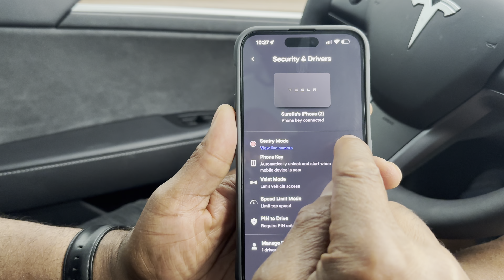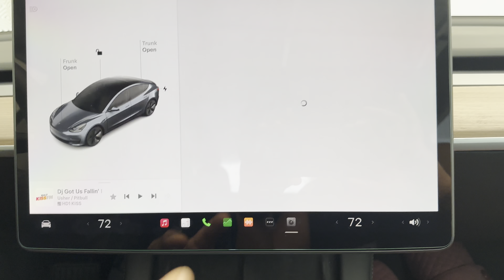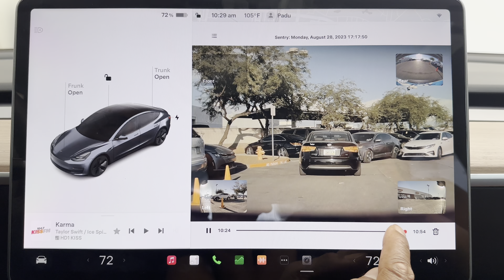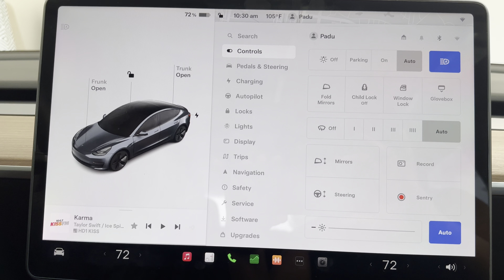How To View Tesla Sentry Events | Model 3 & Model Y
Unlock the Secrets of Tesla Model 3 & Model Y Sentry Mode 🚗💡

🔐 Ready to unleash the full potential of your Tesla Model 3 or Model Y Sentry Mode? Look no further! In this video, we'll guide you through the steps to access, customize, and maximize your car's security features like a pro.

👀 Here's what you'll learn:
✅ How to enable Sentry Mode like a breeze.
✅ A step-by-step breakdown of viewing Sentry Mode footage.
✅ Tips for optimizing your car's security settings.
✅ Real-world examples of Sentry Mode in action.

Benefits of Sentry Mode:
Enhanced Security: Sentry Mode provides an extra layer of protection for your Tesla, deterring potential thieves and vandals.

360° Surveillance: Utilizes multiple cameras to monitor activity around your car, offering a comprehensive view of the surroundings.

Evidence Collection: Captures video footage and stores it on your Tesla's internal storage, helping to identify and document incidents.

Alarm Activation: Activates the car's alarm system and displays a visual warning on the touchscreen to deter unauthorized access.

Remote Access: Allows you to check real-time footage remotely through the Tesla app, providing peace of mind even when you're not near your car.

Peace of Mind: Offers round-the-clock monitoring, safeguarding your vehicle whether parked in a busy city or a secluded spot.

Cost-Efficient: Reduces the need for additional aftermarket security systems, potentially lowering your insurance costs.

Easy Integration: Seamlessly integrates into your Tesla's existing technology, making it user-friendly and accessible.

Considering a new Tesla Model 3, Model Y, Model S or Model X?
You’ll receive up to $1,000 off your purchase price and 3 months of Full Self-Driving Capability.

Don't miss out on protecting your ride and gaining peace of mind. 📹🔒